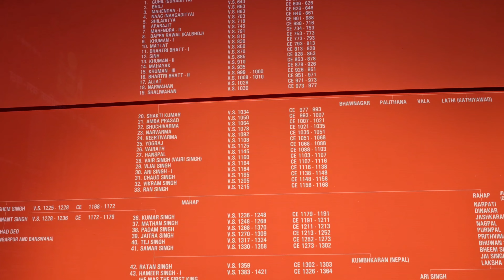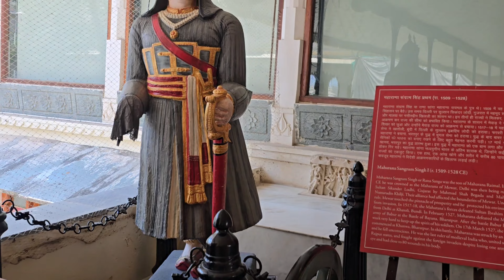City Palace | Udaipur |Rajasthan | Traveller Kicks